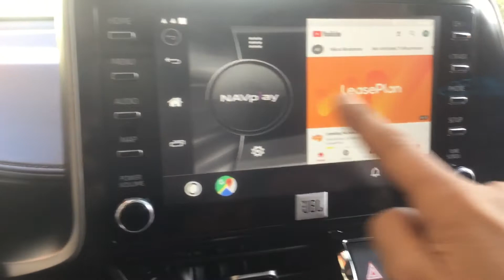Toyota C-HR 2020 με NAVPlay Auto